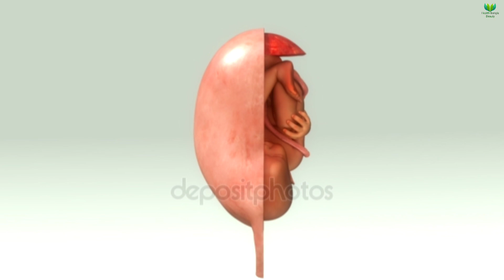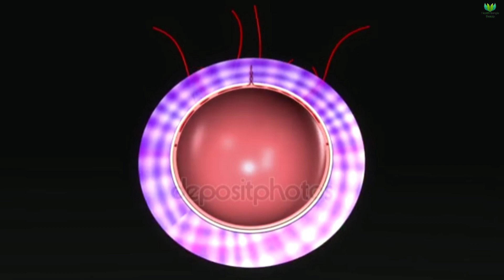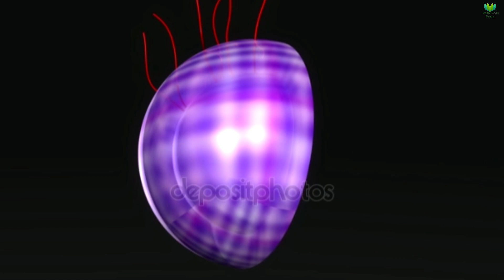গর্ভের ভেতর শিশু পায়খানা করলে কি হয়? || প্রতি সপ্তাহে শিশুর বিকাশ কিভাবে হয়? || fetal growth in womb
গর্ভের ভেতর শিশু পায়খানা করলে কি হয়? || প্রতি সপ্তাহে শিশুর বিকাশ কিভাবে হয়? || fetal growth in the womb || গর্ভের ভেতর শিশু পায়খানা করে ফেললে কি বিপদ হয়? || Health Bangla Beauty

গর্ভাবস্থার ১ম মাসে কি ঘটে? || একজন নারী কিভাবে গর্ভবতী হয়? || গর্ভসঞ্চার হওয়ার সময় শরীরে কি কি ঘটে?

গর্ভাবস্থার ২য় মাস | ২মাসের গর্ভাবস্থার লক্ষণ, করনীয়, যত্ন | গর্ভবতীরা ২য় মাসে কি করবেন কি করবেন না?